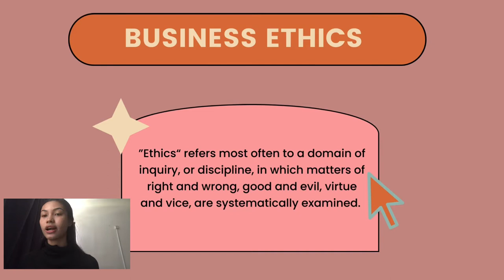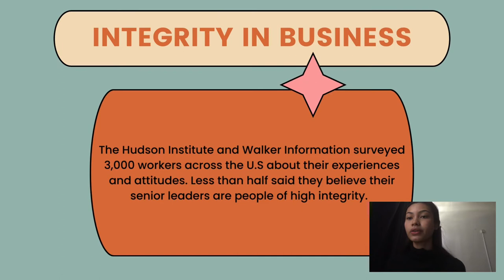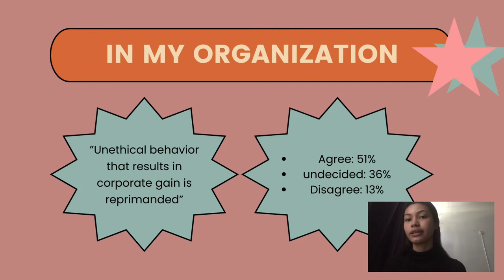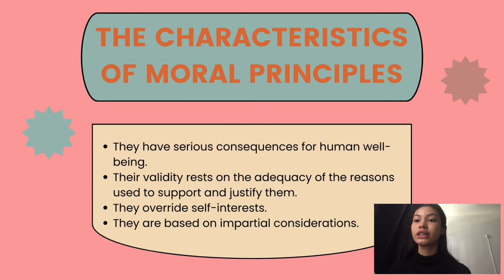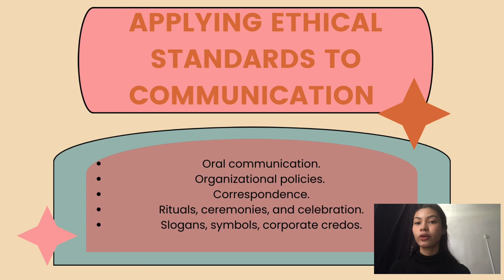(CMP281) Chapter 3: Communication Ethics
CMP281
Chapter Presentation
Prepared for:
Sir Muhammad Firdaus Daud